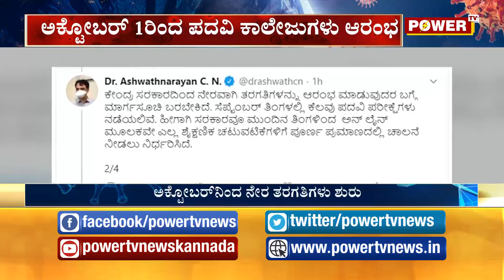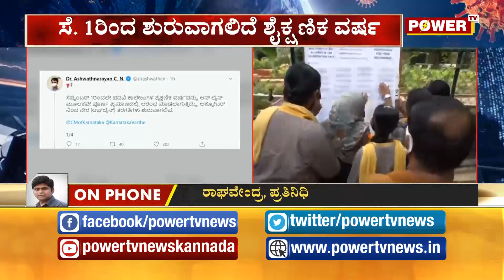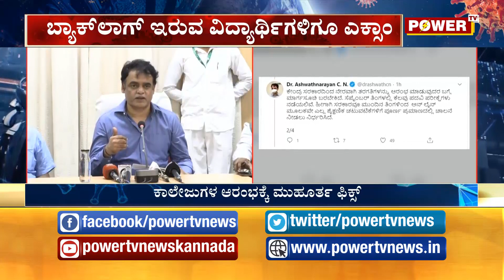ಕಾಲೇಜುಗಳ ಆರಂಭಕ್ಕೆ ಮುಹೂರ್ತ ಫಿಕ್ಸ್..! | ಸೆ. 1 ರಿಂದ ಶೈಕ್ಷಣಿಕ ವರ್ಷ ಶುರು..!